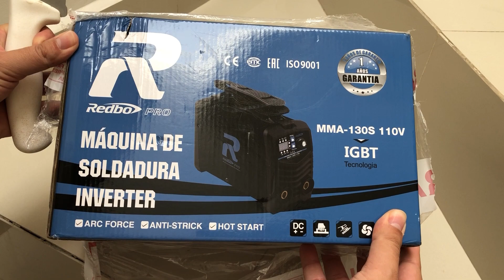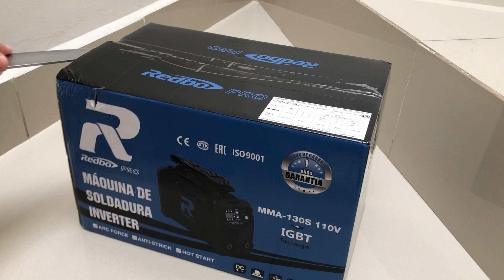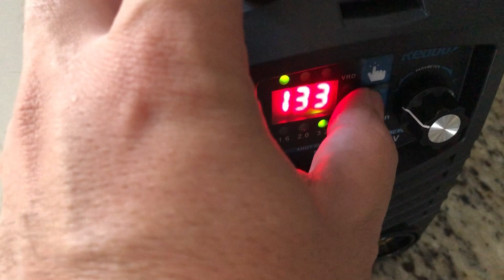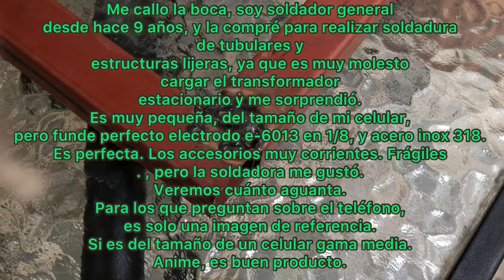Potente Soldadora Inverter Redbo Mini Mma-130 Negro 110v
Con esta máquina podrás soldar diversos materiales, aplicando calor para lograr la unión entre ellas, lo cual les proporciona una mayor resistencia. Además, su calidad brindará una fusión precisa, ideal para un uso doméstico y profesional.

Tecnología eficaz
Al ser de tipo MMA, cuenta con una salida de corriente alterna y es apta para el uso de electrodos especiales y comunes. Una de sus principales ventajas, es que puede utilizarse en cualquier posición en la mayor parte de los materiales, lo cual la convierte en la compañera ideal para soldar uniones que no se pueden colocar en la posición plana.